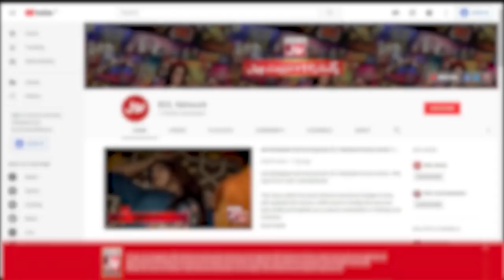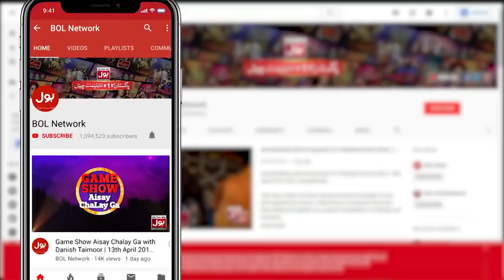Kubra Khan & Gohar Rasheed Playing Dumb Charades | BOL Nights With Ahsan Khan | BOL Entertainment